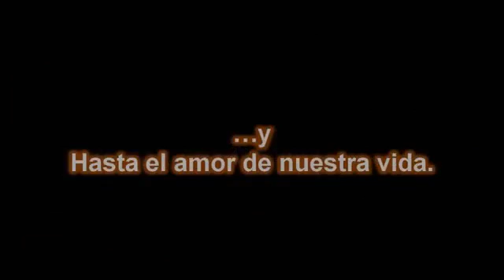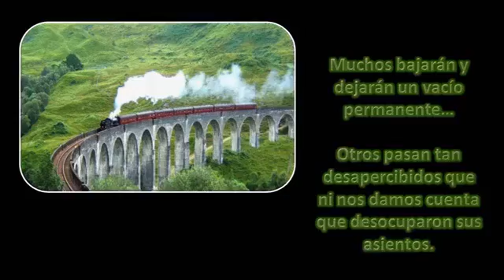Viaje en Tren. El Tren de la Vida.